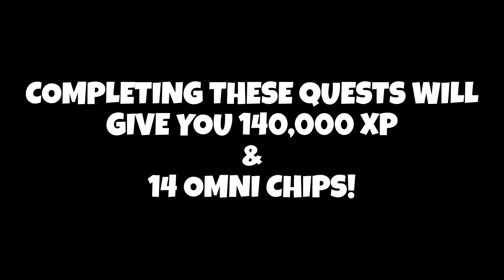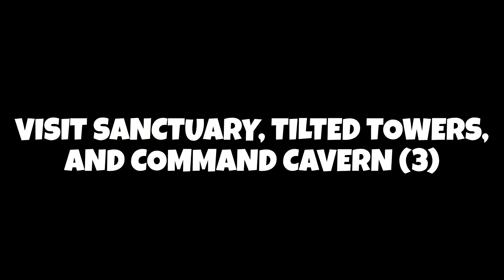Complete Week 2 Season Quests Challenges Guide - Fortnite Chapter 3 Season 2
Fortnite All Week 2 Season Quests Guide - Chapter 3 Season 2 - How to Complete All Week 2 Season Challenges - Complete Season Quests - Omni Sword Bonus Goals - Travel in Tank, Visit Locations, Purchase from Vending Machine & More

🕒Timestamps
00:00 Travel 300 Meters in a Tank
00:33 Damage Opponents with an Exotic Weapon
01:09 Visit Sanctuary, Tilted Towers, and Command Cavern
02:49 Deal Shotgun Damage to Opponents Within 5 Seconds of Sprinting
03:06 Purchase a Weapon of Rare Rarity or Higher from a Vending Machine
03:26 Destroy Structures using Remote Explosives
03:59 Collect a Weapon While Sliding